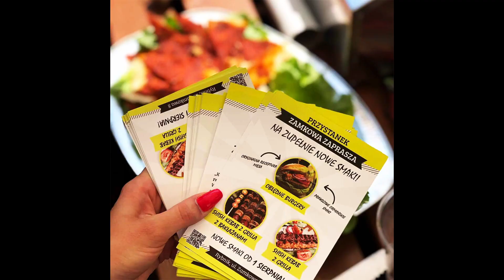Showreel - Amelia Poladian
Are you looking for video editor or graphic designer?